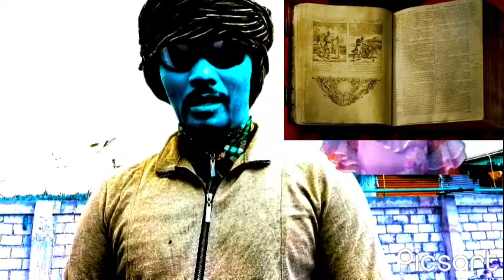pinoy funny video's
ang video ito ay pawang kasiyahan lamang patuloy tayo gumagawa ng palabas upang ibahagi sa ating tagspag subaybay ginawa ito  para nawala.nilabag na.batas dahil ito ay scripted lamang namay halong comedy action .at patuloy lang hangang sa muli by